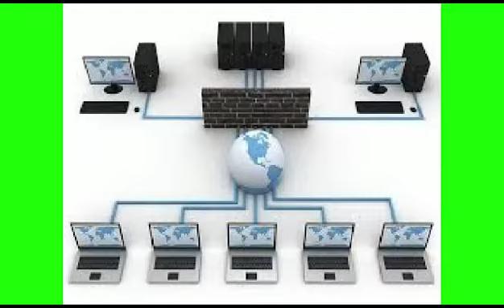About NTTI ICT Club by Peterson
NTTI TV
NTTI
ICTCLUB
ICT
Nairobi Technical Training Institute

How to Run a College Club
How to start a club
How to start an ICT club
How to start a computer club